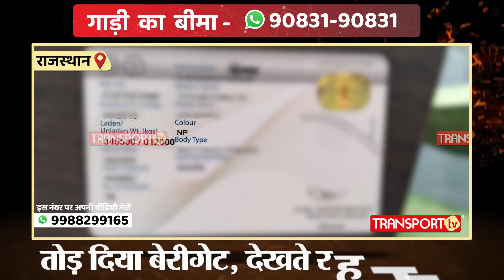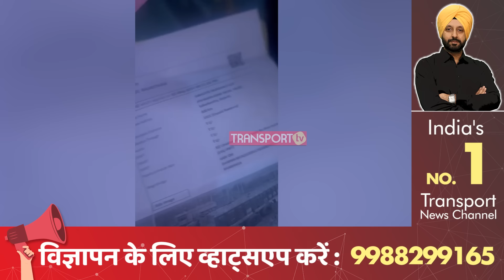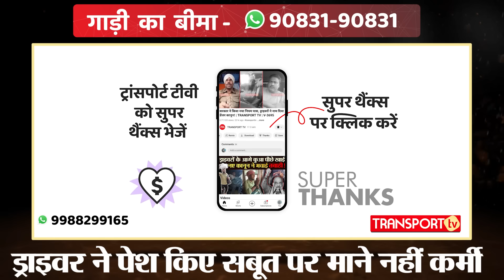ड्राइवर ने वार्निंग देकर तोड़ा टोल फिर CCTV देखते रह गए कर्मी | TRANSPORT TV | V-3925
दोस्तों ये घटना Rajasthan के एक Toll Plaza की है। कर्मी गाड़ी को ओवरलोड बता रहे थे और ओवरलोडिंग के पैसे मांग रहे थे। ड्राइवर भी इस बात पर अड़ गया कि आप बिल्टी देखो, इसमें गाड़ी अंडरलोड है। ड्राइवर ने बताया कि कर्मी अपनी जिद्द पर अड़े रहे कि गाड़ी ओवरलोड है तो उसके बाद वो बेरीगेट तोड़ कर वहां से चले आए।